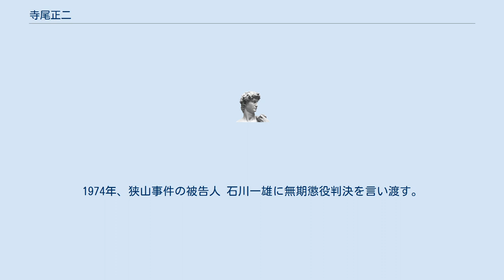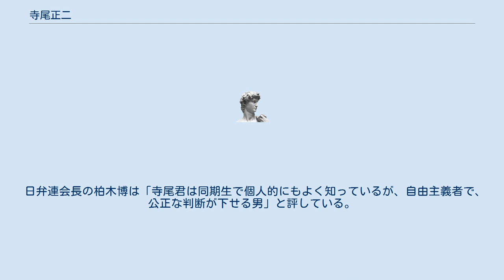寺尾正二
寺尾 正二（てらお しょうじ、1913年7月13日 - ）は日本の裁判官、弁護士。
 愛媛県越智郡波方町（現・今治市）生まれ。
中央大学法学部卒業。
1936年11月、司法科試験合格。
1937年6月、司法官試補（東京）。
1938年12月、札幌地方裁判所予備判事に就任。
樺太地方裁判所、大阪簡易裁判所、大阪地方裁判所判事を経て、1952年2月に東京地方裁判所へ転任し、1961年まで最高裁判所調査官を兼任。
この間、1957年には八海事件における死刑判決を破棄し、審理を広島高等裁判所へ差し戻す。
 その後、徳島地方裁判所・徳島家庭裁判所所長を経て、1970年8月に東京高等裁判所へ転任。
1974年、狭山事件の被告人 石川一雄に無期懲役判決を言い渡す。
前任者の井波七郎が検察寄りの判断をする判事とみなされていた一方、その後任者の寺尾は弁護側寄りの判断をする判事と目されており、石川に無罪判決を出すのではないかと期待する向きもあっただけにこの判決は石川の支援者たちから怒りを買い、1976年、石川の冤罪を主張する社青同解放派（の学生組織である反帝学評）から襲撃を受ける（東京高裁判事襲撃事件）。
1978年に定年を迎えて退官し、弁護士に転じる。
弁護士としては三越事件を担当。
自白の信用性について関心を持ち続けていたといわれる。
 日弁連会長の柏木博は「寺尾君は同期生で個人的にもよく知っているが、自由主義者で、公正な判断が下せる男」と評している。